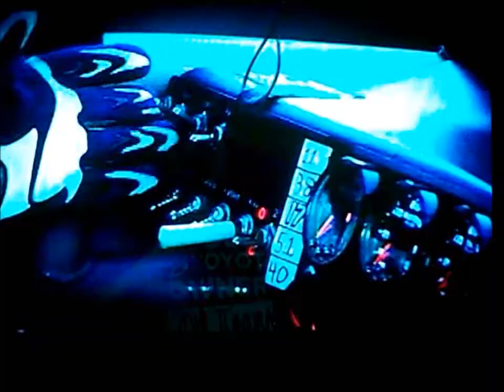2014 TOYOTA OWNERS 400 - POST RACE INTERVIEWS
2014 TOYOTA OWNERS 400 POST RACE INTERVIEWS WITH DALE JR KYLE BUSCH LOL KYLE SAYS HE WAS DRIVING LIKE A BAD MOFO LOL AND JEFF GORDON AND OTHERS ENJOY